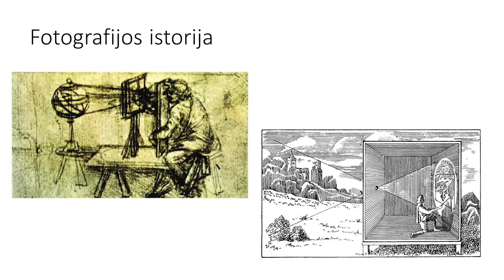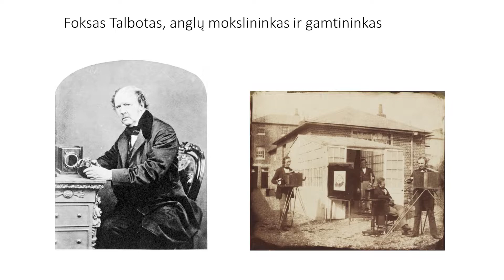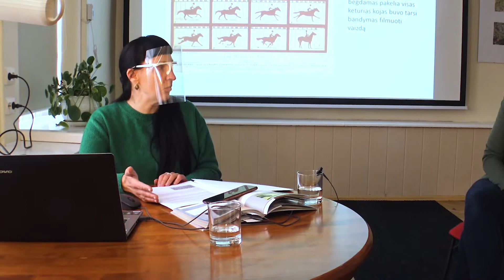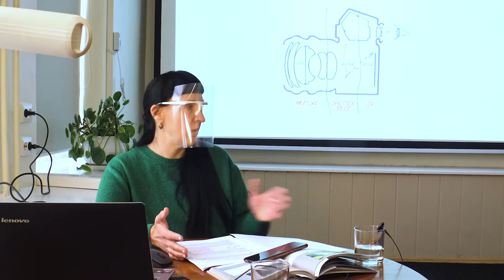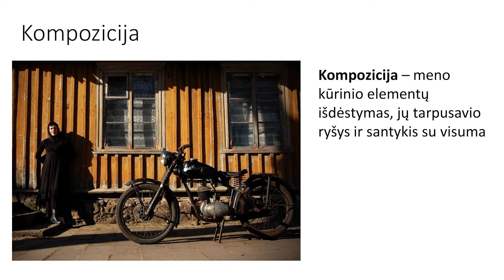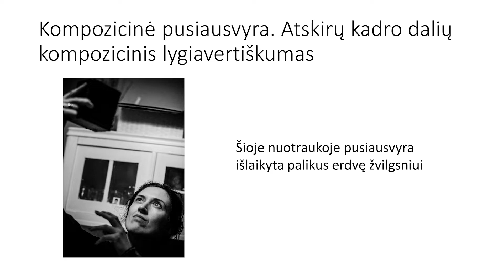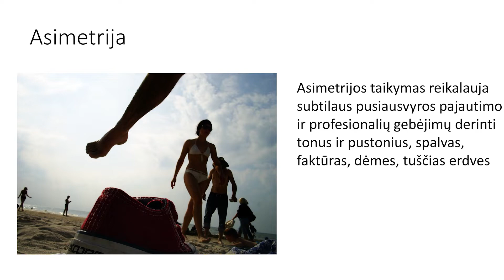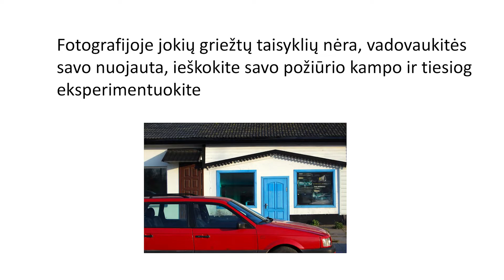Klaipėda: ten, kur mūsų namai. Virtuali fotografijos pamoka.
Klaipėdos miesto savivaldybės Imanuelio Kanto viešoji biblioteka,  įgyvendindama Lietuvos kultūros tarybos finansuotą projektą „Biblioteka bendruomenei: (ne)galios įkvėpti“, kviečia žiūrėti pirmąją ciklo „Fotografijos projekcija“ paskaitą-edukacinę pamoką „Klaipėda: ten, kur mūsų namai“.

Edukacinės pamokos metu ne tik sužinosite įdomių fotografijos istorijos faktų, išgirsite atsakymus į aktualius klausimus, bet ir galėsite dalyvauti konkurse.